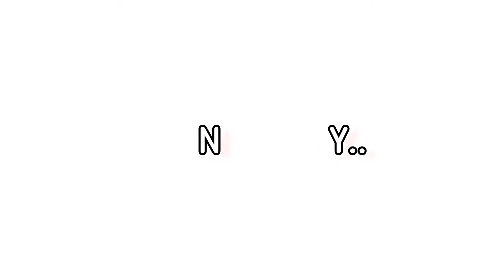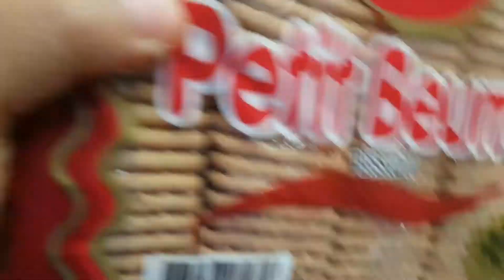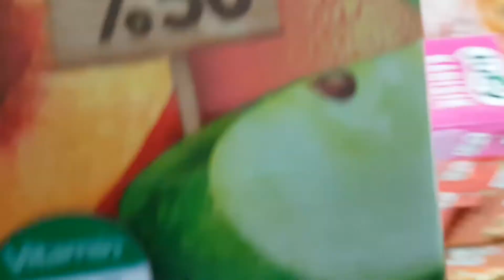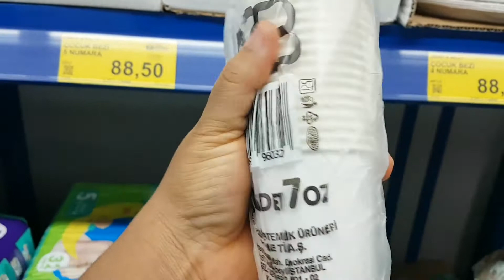Travel Vlog! Shop & Pack with us on FAMILY vacation | preparation VLOG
Hello family ❤️ in this video I shared Preparation Vlog on our travel vlog. I hope you enjoyed watching my videos 🙏.